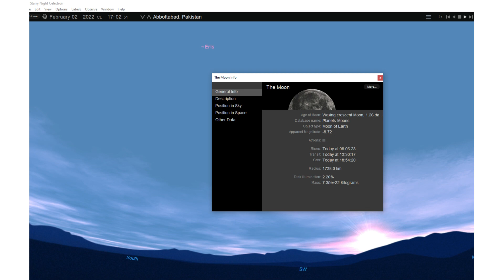Crescent Moon & Jupiter, 02 02 2022, Abbottabad